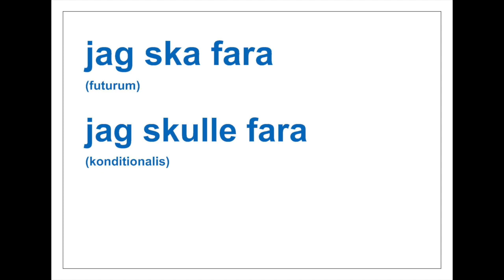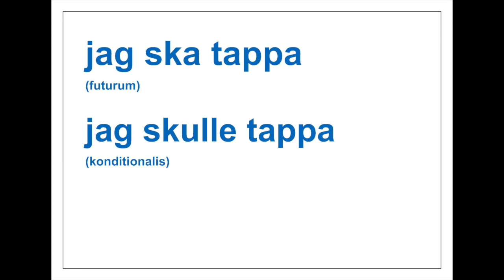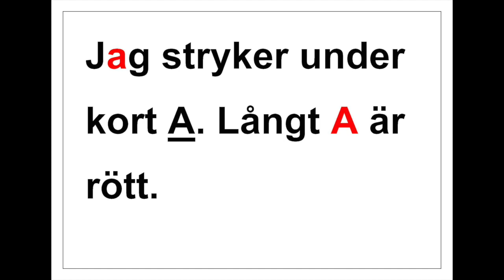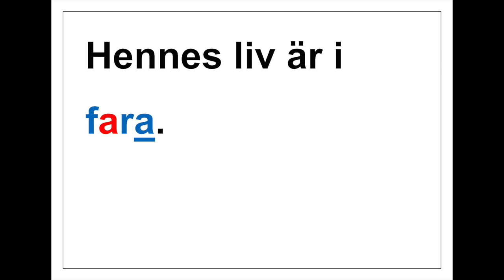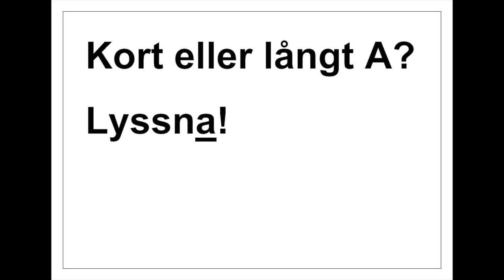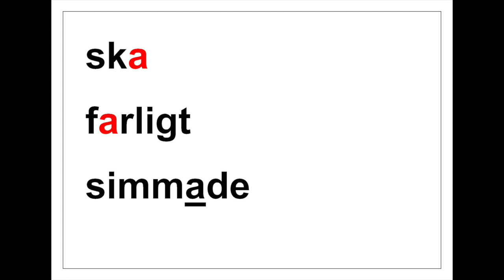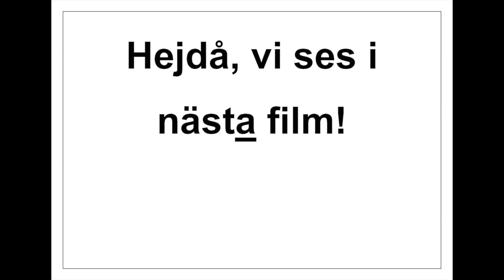Lär dig svenska - Dag 80 - Fem ord per dag - A2-nivån CEFR - Learn Swedish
Lär dig svenska - Dag 80 - Fem ord om dagen - A2 CEFR

Välkommen till min spellista Fem ord om dagen - Lär dig svenska. Kursen är helt gratis, inga kostnader och du har tillgång till alla filmer.
 Den gemensamma europeiska referensramen för språk, CEFR,  har olika nivåer för att lära sig ett språk. A2 är för den avancerade nybörjaren. Om du lär dig A2-nivån har du cirka 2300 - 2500 ord om du har lärt dig A1-nivån först. Mitt koncept är att lära sig fem ord om dagen och du kommer att nå A1-nivån på 160 dagar och A2-nivån på ytterligare 300 dagar. Du kommer att spendera cirka tio minuter varje dag på A1-nivån och kanske 20-30 minuter på A2-nivån. Du kommer att få ett nytt språk på 160 + 300 dagar.
På A1-nivån: Först har jag fem filmer med undertexter, och jag har en repetitionsfilm med de fem filmerna utan undertexter.

På A2-nivå är filmerna längre och mer fyllda med grammatiska förklaringar.

Fem ord om dagen handlar om progression. Lär dig alla orden i en film innan du fortsätter till nästa. Öva uttalet så att du lär dig de svenska ljuden. Jag lägger också till grammatik i vissa filmer och jag har en speciell grammatik-spellista också.
Lär dig svenska gratis online med mig, Marie Rödemark, så blir jag glad!

Lär dig svenska gratis online med mig, Marie Rödemark

svensk grammatik adjektiv ord substantiv adverb verb adjektiv artikel hjälpverb oregelbunden nominativ possessiv pronomen objektiv objekt predikat konjunktion uttal jämförande konjunktiv singular plural direkt objekt första gerundum indikativ indirekt interjektion subjunktiv infinitiv ämne komplement deltar språk imperativ handling objektiv preposition progressiv aspekt perfekt superlativ tredje person perfekt predikat andra prefix kollektiv nummer grundtal ordningstal klausul sammandragning förkortning apostrof konventionell form predikat oberoende indefinita starka verb svaga böjning